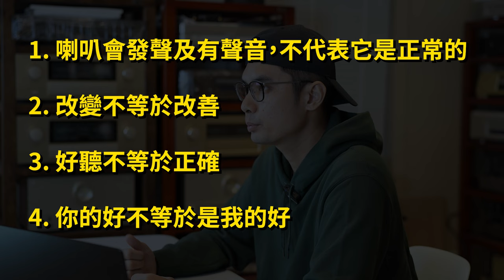VAS工作室核心價值大公開! 音響是科學不是玄學! 喇叭有出聲音不代表沒問題!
VAS工作室核心價值大公開!
音響是科學不是玄學!喇叭有出聲音不代表沒問題!